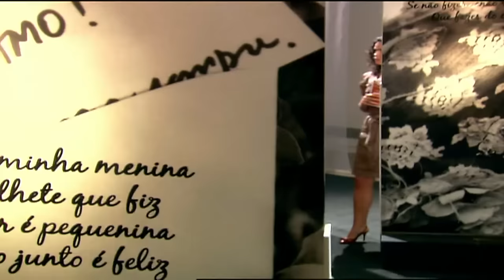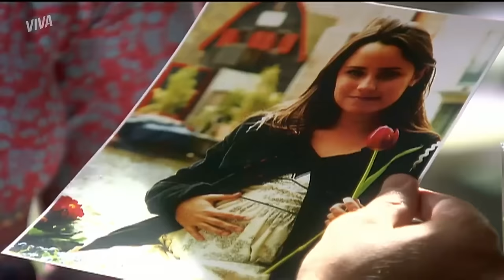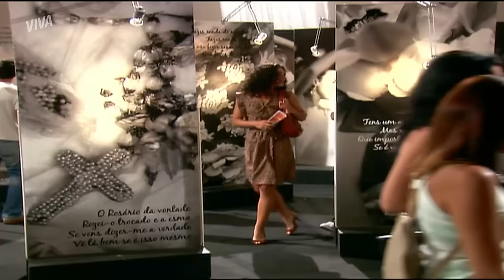LÉO É PAI DE FRANCISCO, MARTA FICA MILIONÁRIA E MAIS! | PÁGINAS DA VIDA | RESUMO DA SEMANA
O exame de DNA que comprova que Léo é pai de Francisco saiu e o resultado foi positivo! Ele ficou todo animado com a notícia e parece que Alice também. Inclusive, ela fez uma proposta para o menino: largar os avós e ir morar com eles! 👀

Enquanto isso, Marta está radiante com a aproximação de Francisco e Léo e só consegue pensar na "indenização" que receberá do pai do neto. Sem se importar com o sofrimento de Alex, ela ironiza e ainda humilha o marido dizendo que ele nunca deu nada aos filhos e, no final das contas, ela ganhou UM MILHÃO DE REAIS do pai da criança! 💣

Vem rever tudo que rolou no ResumoDaSemana 👏

OLIVIA CONTA PARA LÉO QUE SE SEPAROU E ELE FICA CHOCADO! 😱 (25/04, segunda-feira) 00:01
É SEU FILHO! LÉO DESCOBRE QUE É PAI DE FRANCISCO!  (26/04, terça-feira)  05:33
ALICE TENTA CONVENCER FRANCISCO A IR MORAR COM ELA E LÉO! (27/04, quarta-feira) 11:00
MARTA DEBOCHA DE ALEX AO FALAR DO DINHEIRO QUE VAI RECEBER DE LÉO! (28/04, quinta-feira) 16:26
ALICE SE CHOCA AO SABER QUE LÉO VAI PAGAR PRA FICAR COM FRANCISCO (29/04, sexta-feira) 21:29
MARTA GANHA CHEQUE DE 1 MILHÃO DE REAIS POR CUIDAR DE FRANCISCO! (30/04, sábado) 27:12

Capítulos 133 a 138, de 25 a 30 de abril de 2022.